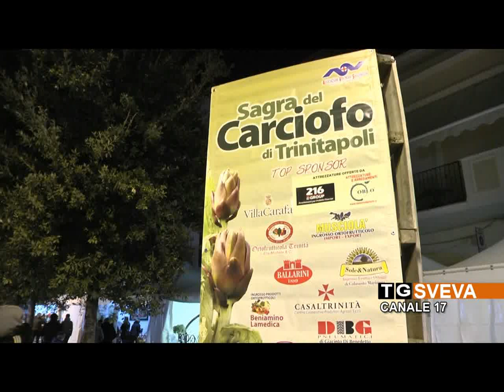TRINITAPOLI | Tredicesima edizione della sagra del carciofo: successo di visitatori ed espositori